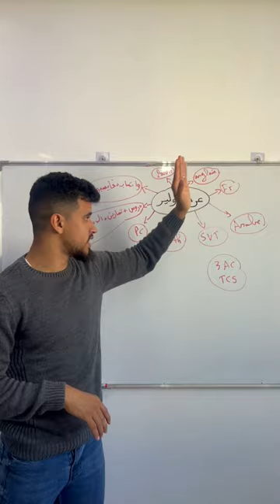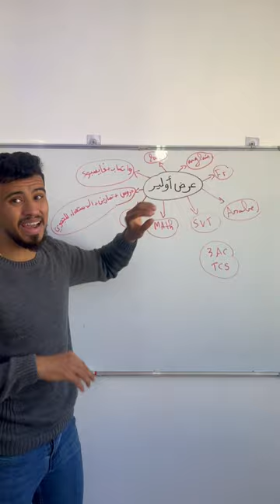هام للثالثة إعدادي و الجدع مشترك